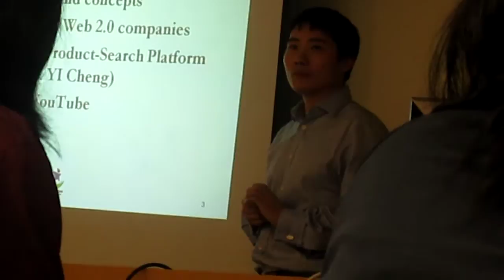cs4260 lecture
see how easy it is to upload video on youtube!!